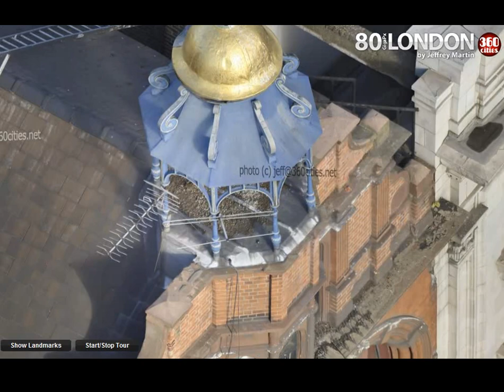80 GigaPixels Panorama Picture Of LONDON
Проект 360cities.net в очередной раз порадовал любителей панорамных фото высокого качества новым монументальным полотном. Фотограф и владелец ресурса Джеффри Мартин (Jeffrey Martin) "сшил" из 7886 отдельных снимков высокого разрешения панораму британской столицы -- Лондона